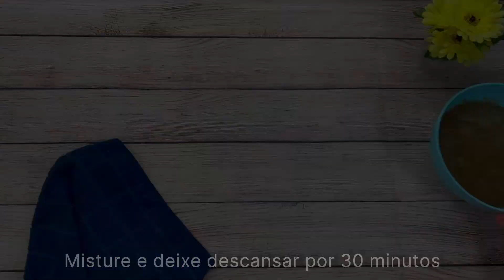Kibe frito recheado com catupiry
INGREDIENTES

- 1 xícara de chá de trigo para kibe
- 1 xícara de chá de água quente
- 300g de carne moída (patinho, alcatra, paleta, acém e etc.)
- 2 colheres de sopa de hortelã picadinhas
- ½ colher de sopa de sal
- ½ colher de chá de pimenta síria
- 2 colheres de sopa de cebola ralada
- 1 colher de chá de alho triturado
- Catupiry a gosto

1. Em uma tigela, adicione o trigo para kibe, a água quente e deixe descansar por cerca de 30 minutos
2. Em um recipiente grande, acrescente o kibe hidratado, a carne moída, a hortelã, o sal, a pimenta, a cebola, o alho e misture bem, como se fosse sovar, por 10 minutos
3. Leve para a geladeira por 30 minutos
4. Pegue uma pequena quantidade da massa com a mão e jogue de uma para outra para ela ficar bem compactada
5. Abra uma cavidade, coloque um pouco do Catupiry, feche bem a massa para que não vaze o recheio na hora de fritar e modele no formato de kibe
6. Repita o processe com toda a massa e depois frite em óleo bem quente até ficarem douradinhos
7. Agora é só servir. Bom apetite